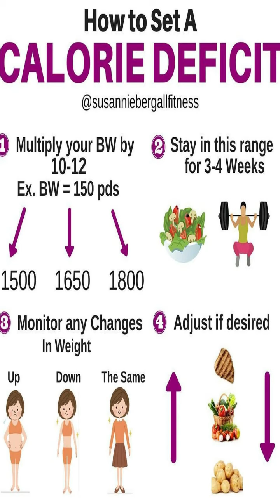How to loose belly fat | First video for fitness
Tips to loose belly fat and many more tips you can go on my blogs in description below.